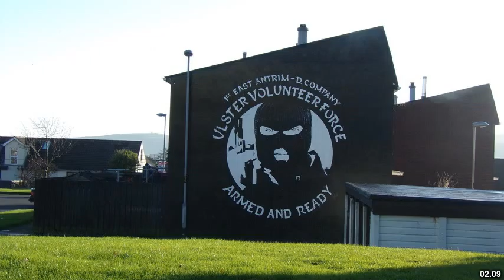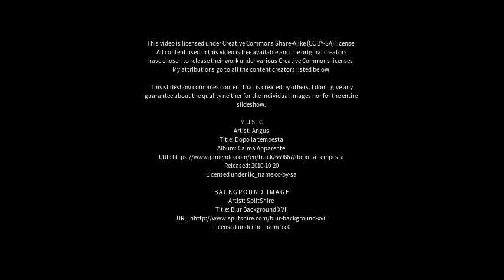Best places to visit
Best places to visit - Wellington East (Australia) Best places to visit - Slideshows from all over the world - City trips, nature pictures, etc.